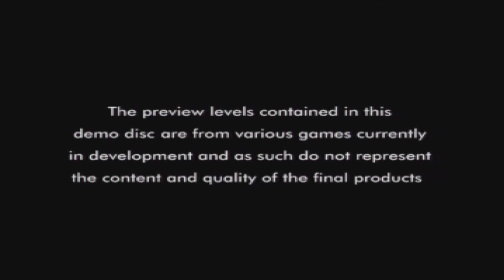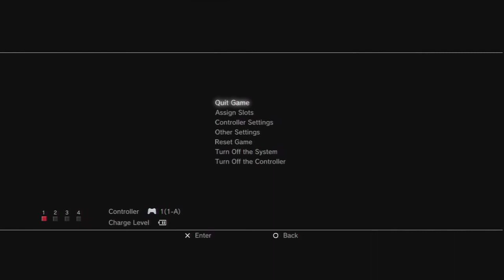Let's Play PS1 UK Demo 35 Final Part - Hover Car Racing!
In this part, I finish the Treasures Of The Deep demo and I play the Net Yaroze game, Hover Car Racing! :)